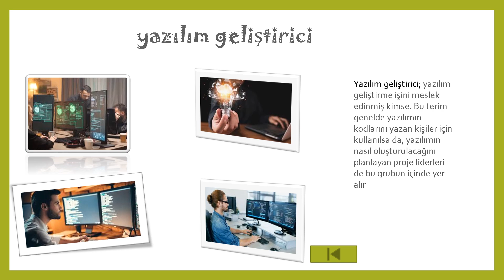Kanarya ENSTİTÜ İSTANBUL İSMEK / Powerpoint BİTİRME SUNUMU